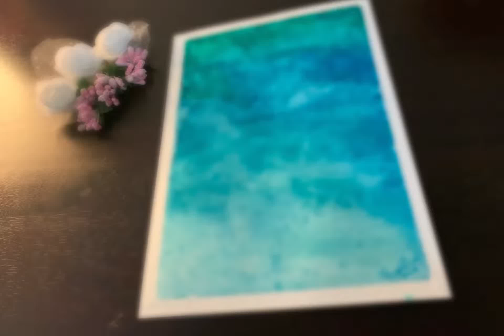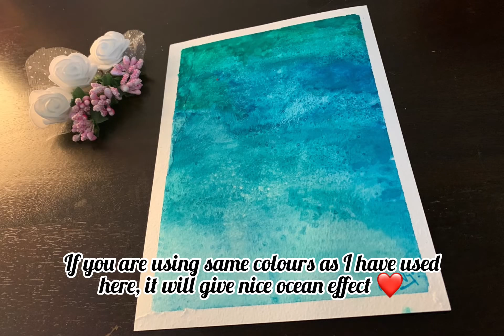Watercolour and salt magic! Watercolour on watercolour paper| Ocean effect